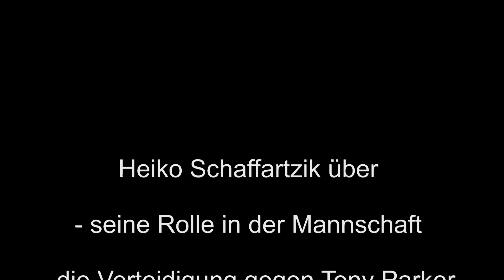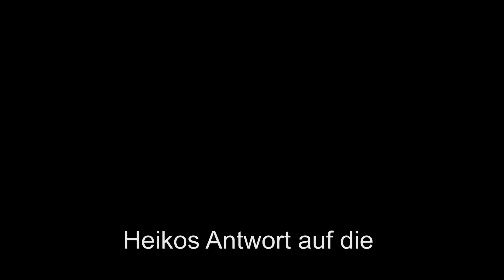DBB-TV aus Slowenien - Tag 2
Alles steht im Zeichen des ersten Spiels bei der EuroBasket 2013 in Slowenien: am heutigen Mittwochabend geht es endlich los: Kapitän Heiko Schaffartzik blickt auf den überragenden Spieler der Franzosen Tony Parker sowie auf sich selbst, Ljubljana feiert Eröffnung der EM und Tibor Pleiß kann es wie alle anderen auch kaum erwarten, bis es endlich los geht!